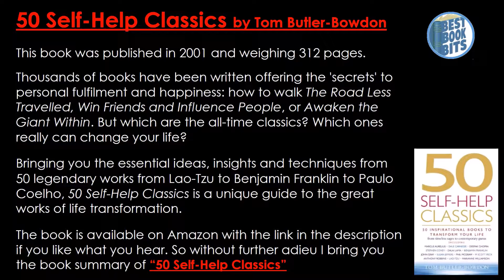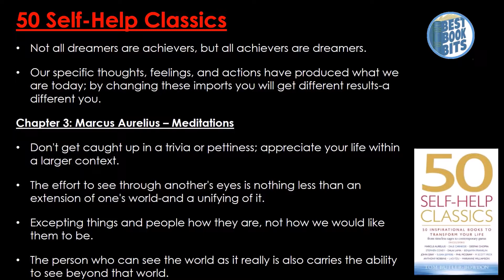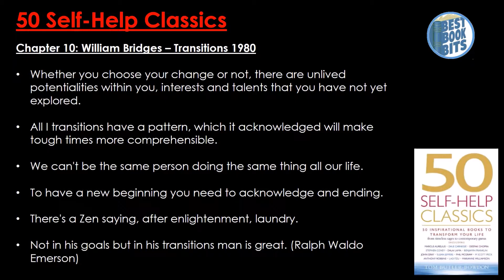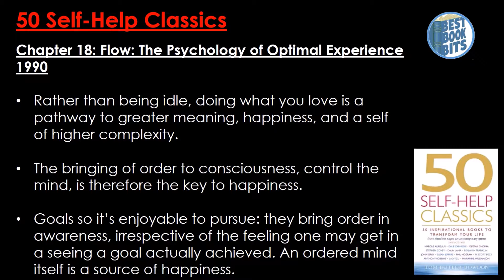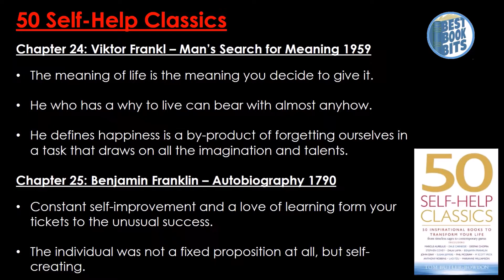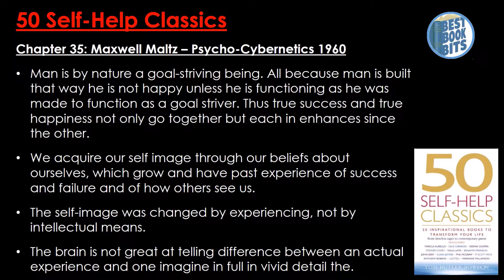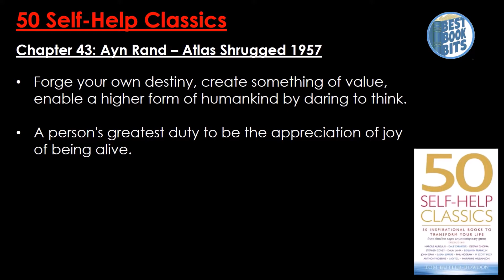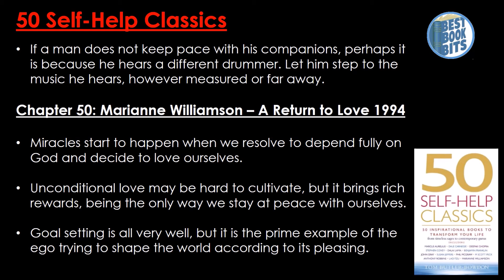50 Self-Help Classics | Tom Butler-Bowdon | Book Summary